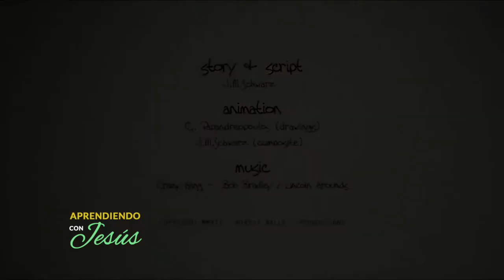Aprendiendo con Jesús - Programa 118